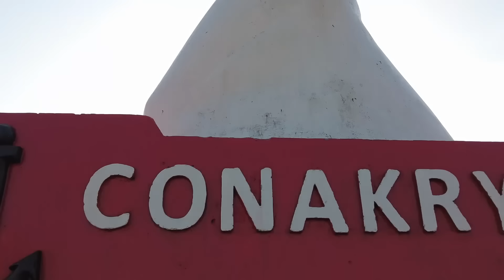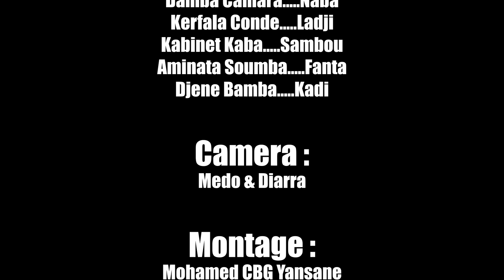LA COUR 7 VERSION MALINKE